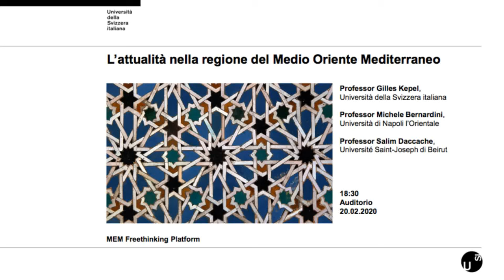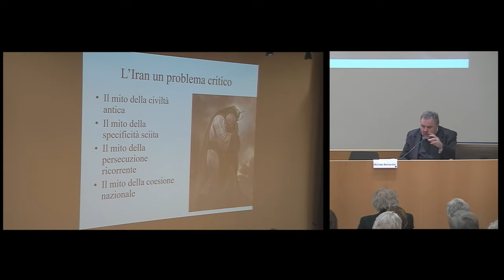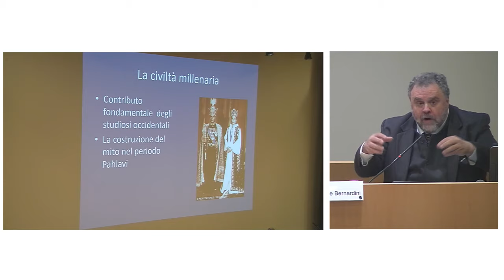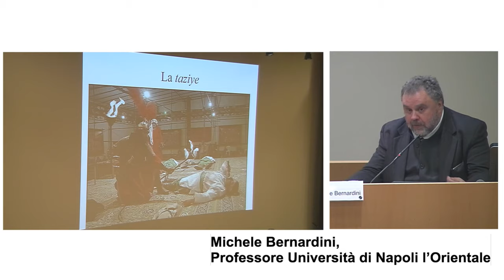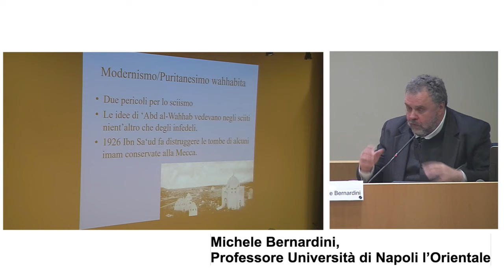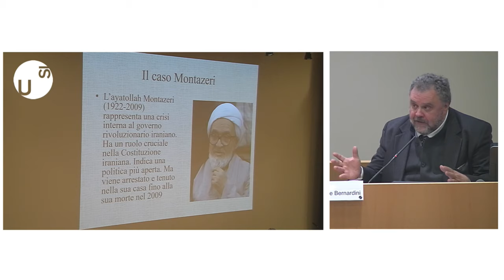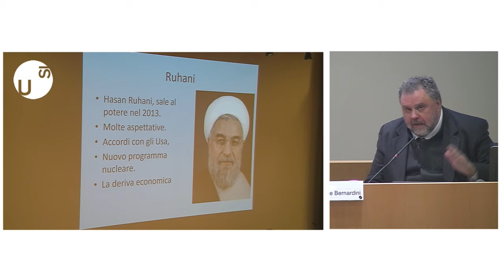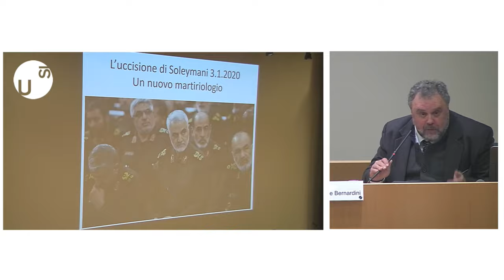MEM Freethinking Platform Conference - Current events in the Middle East Mediterranean Region